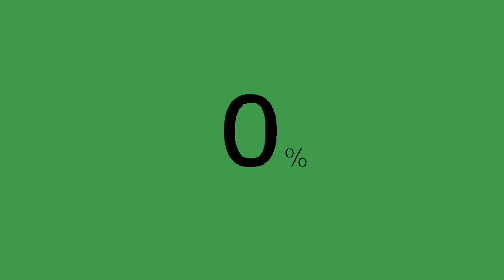green screen sticker annimation for video editing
green screen
sticker
 annimation
 for video editing
m TV